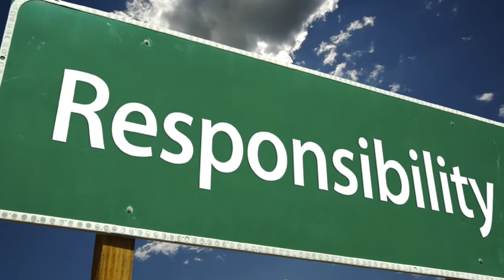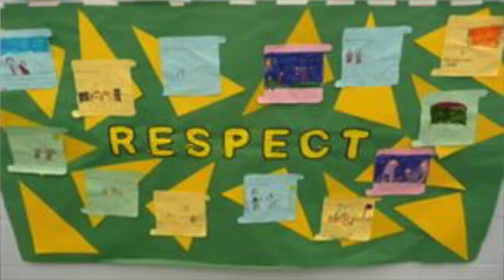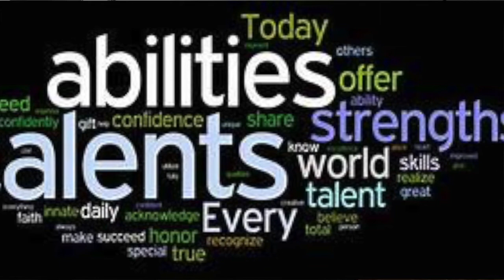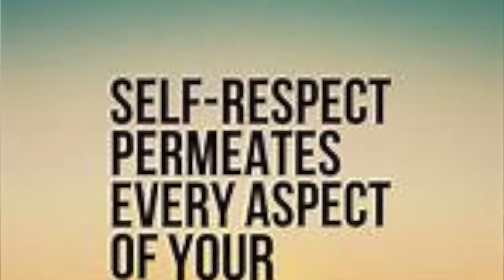GMT November 16, 2020 RESPONSIBILITY